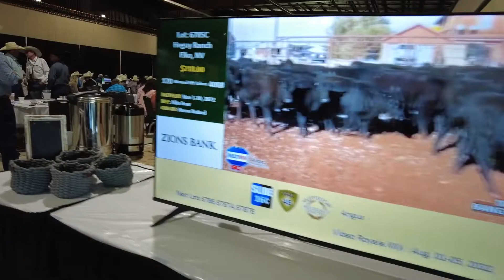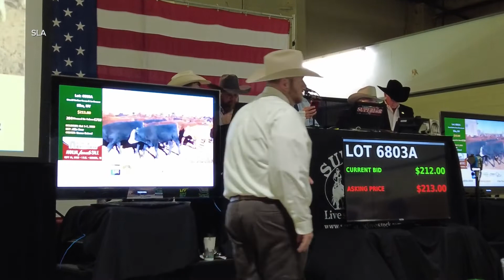Western Ag Network Cowboy State Daily Report for August 5, 2022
With the 2022 fall calf market strong, cow/calf producers are finally seeing worthwhile prices even as input costs soar. Livestock Auctioneer Trent Stewart an update from Superior Livestock’s Video Royale sale in Winnemucca, NV.